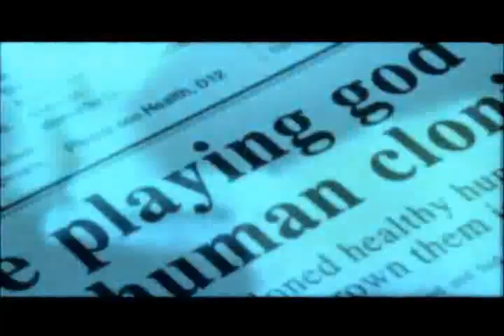Regenesis Season 1 now on DVD - ecard 1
Cloning, bioterrorism, genetic engineering, not since the atom bomb has science had such potential to change the world. Canada, Mexico and the United States have created a trilateral taskforce, The North American Biotechnology Advisory Commission, or NorBAC, to investigate questionable advances in the fields of biotechnology, bio-weaponry and nanotechnology.

Under the charismatic leadership of Chief Scientist David Sandström (Peter Outerbridge) and Executive Director Caroline Morrison (Maxim Roy), the Toronto based organization struggles to understand the political, legal and personal underbrush in which new science has become entangled.